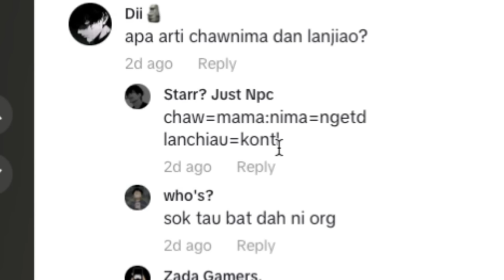Vendi Agus SI KOKO CINA BOTAK TERKOCAKK!!